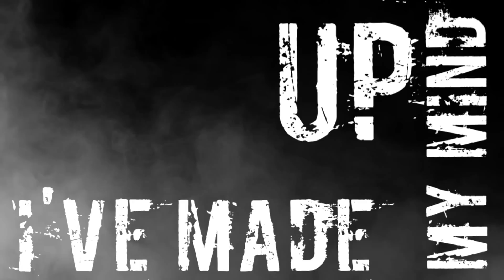SIKORA "Earthquake" - Lyric Video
The World Premiere of the Lyrics Music Video for Sikora's hit song "Earthquake"

"EARTHQUAKE"
ARTIST: SIKORA
PRODUCED BY: HYGRADE
WRITTEN BY: SIKORA